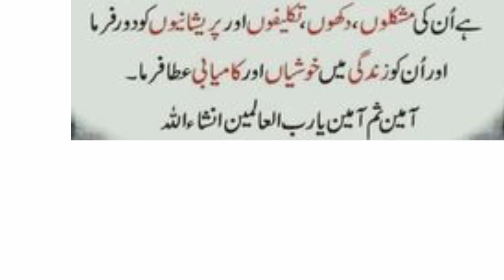behtreen dua mangny k tarika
pray for Allah